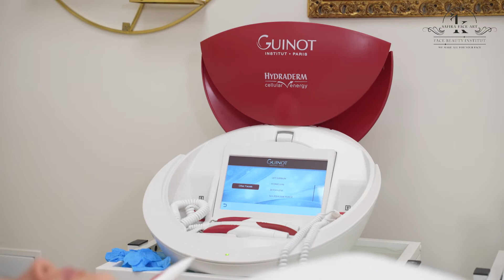AKNĖ ir kaip aš dirbu su paaugliais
Aknė - dažna paauglio problema. Svarbūs momentai kaip turėtų būti atliekamos procedūros esant aknei bei svarbūs patarimai klientams, kaip elgtis su veido oda namuose.